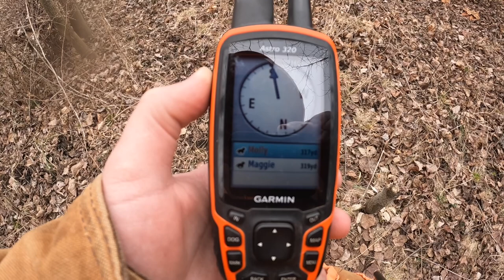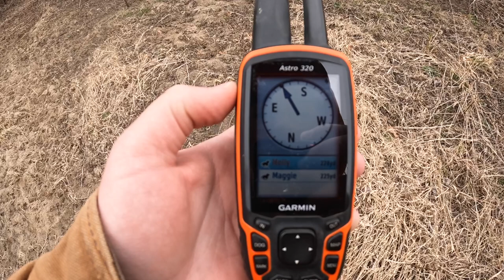Shots Fired: Rabbit Hunting with Beagles!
The final video of our 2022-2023 rabbit season.